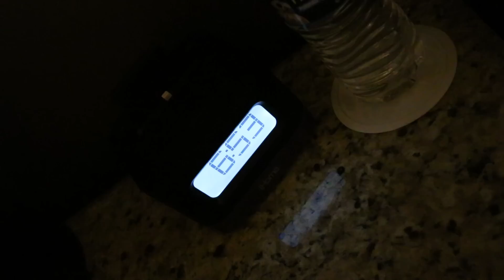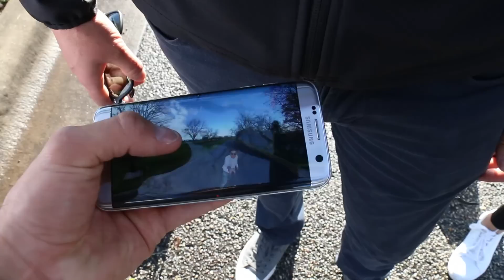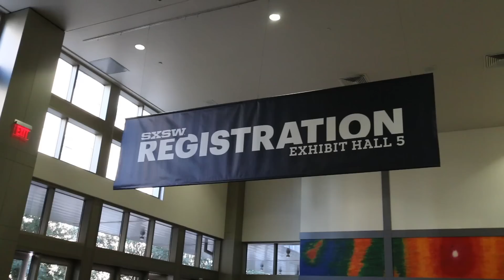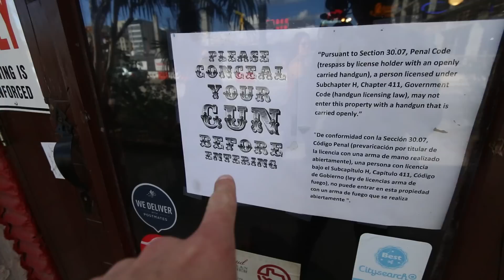SHE GOT THE HELICOPTER!!!!